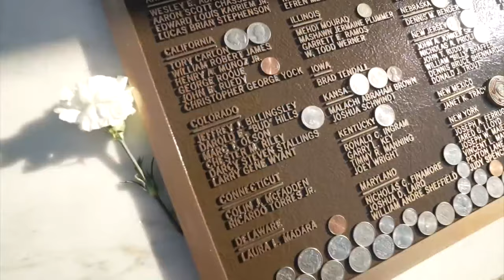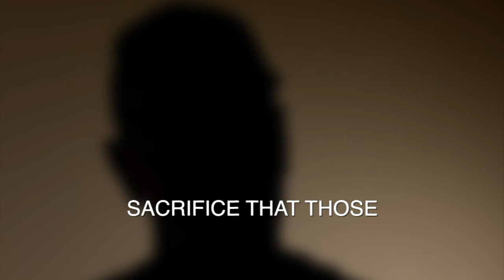Fire chiefs collected 90 hours of comp time after firefighter's death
When Denver Fire Department Technician Jeff Billingsley, 42, died on duty on September 20, 2021, he was remembered as a man who began working in the fire service while still in high school and was devoted to service for his professional career.